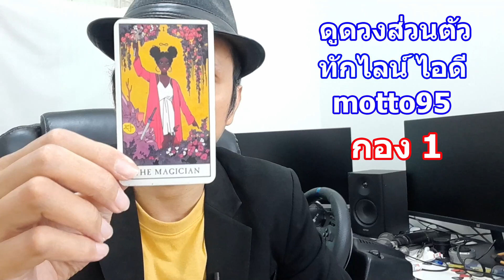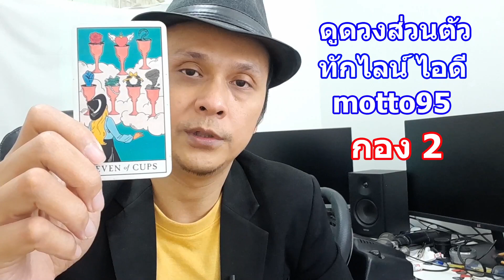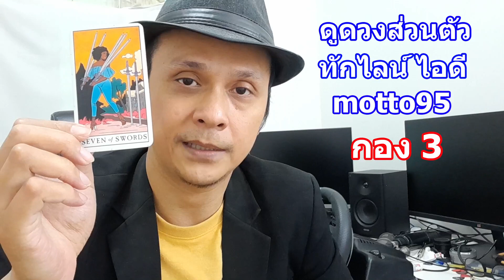คนอื่นชื่นชมคุณด้วยเรื่องอะไร !! Pick a Card ดูดวงไพ่ทาโรต์ | Motto Creator Tarot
0:00 - ทักทาย ตกลงกันก่อน
0:55 - เลือกไพ่กองที่ 1
8:44 - เลือกไพ่กองที่ 2
14:20 - เลือกไพ่กองที่ 3